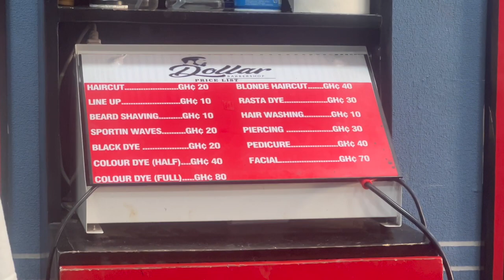Visting a Barbershop in Accra | The Capitol of Ghana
After relocating to Ghana as an African American citizen born and raised it has became my mission to show Africa from an authentic view. It is my desire to show Africa from many different lenses, the good, the bad,the ugly, and the beauty. It is my hope by doing so diaspora from all around the world will return and remain on the African continent haven been provided true insight before hand as to what it’s like to really live in Ghana from a civilian stand point. Buckle up because here on this channel you are sure to get The Real African Experience.